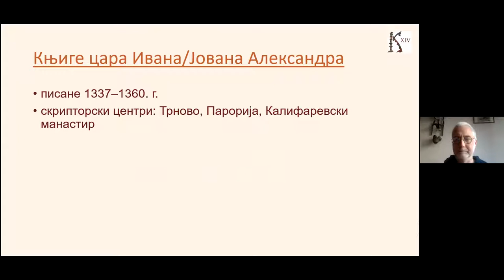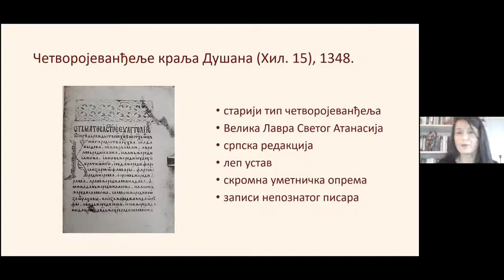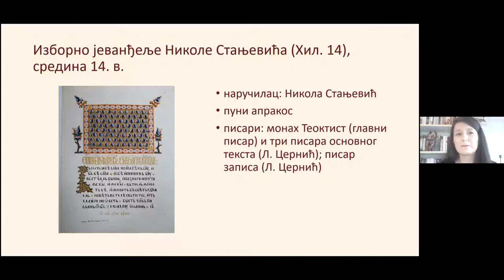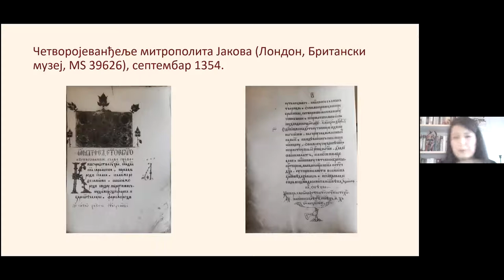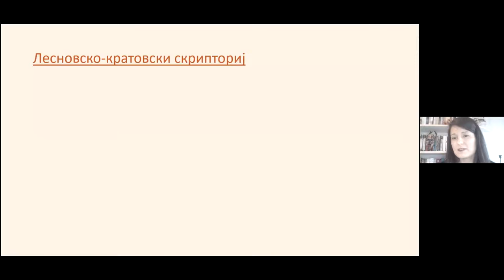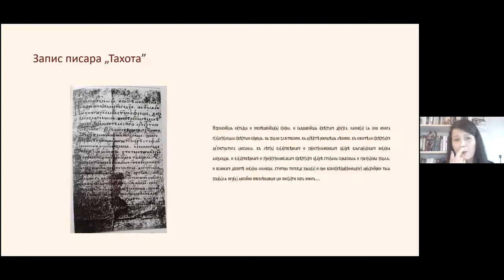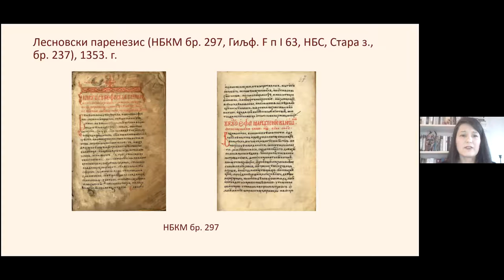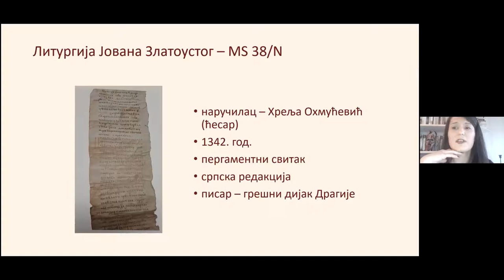Царски скрипторијуми у доба владавине царева Стефана Душана и Ивана Александр - М. Давидович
Онлайн семинар под надслов: „ Царски скрипторијуми: центри писмености у доба владавине царева Стефана Душана и Ивана Александра“ с научен сътрудник в Балканолошки институт САНУ Милена Давидович, на сръбски език.